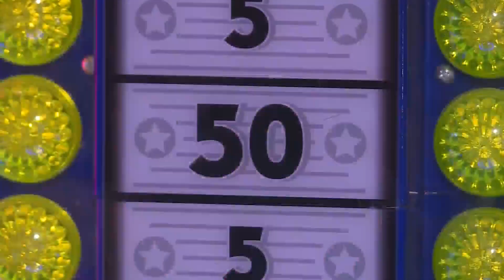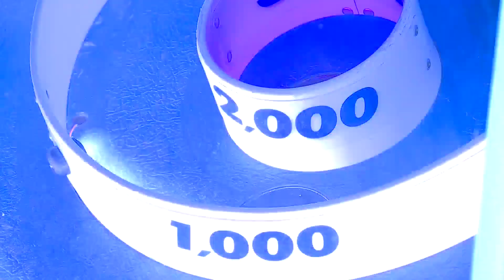Tighter restrictions close Illinois entertainment centers, casinos, theatres on Friday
Tighter restrictions go into effect in Illinois starting Friday at 12:01 a.m. to try and slow the spread of COVID-19.